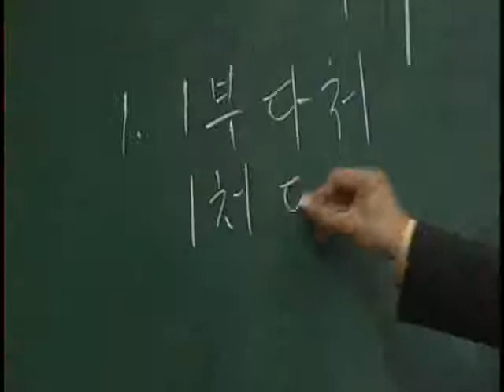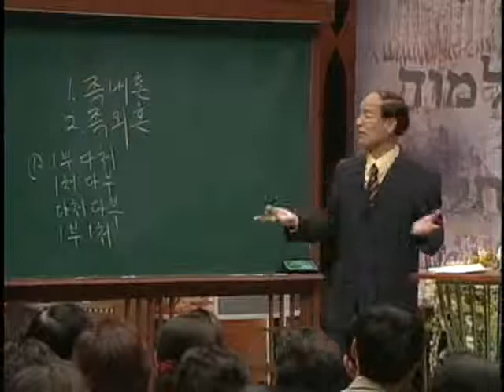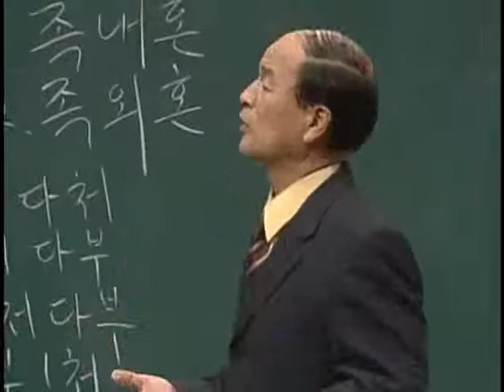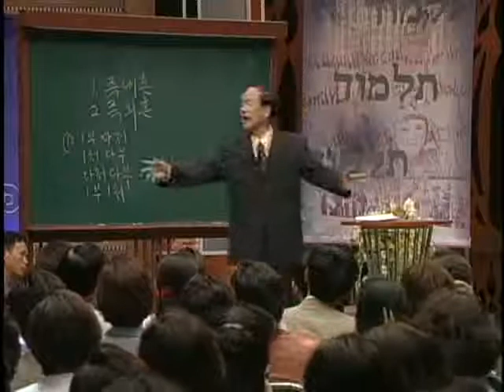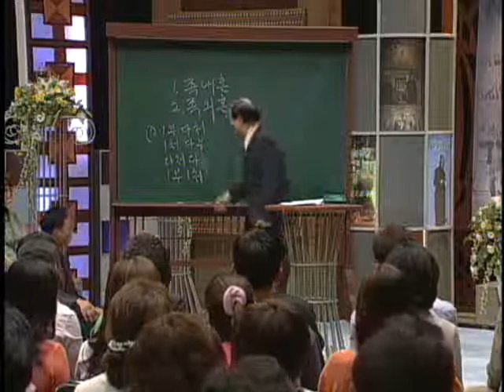EBS 기획 시리즈 - 18강, 아내를 구할 땐 한 계단 내려서라_#002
EBS, EBS 기획 시리즈, 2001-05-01, 18강:아내를 구할 땐 한 계단 내려서라

탈무드 속에 나타나는 배우자의 선택기준과 결혼에 이르는 과정에 대해 알아본다.